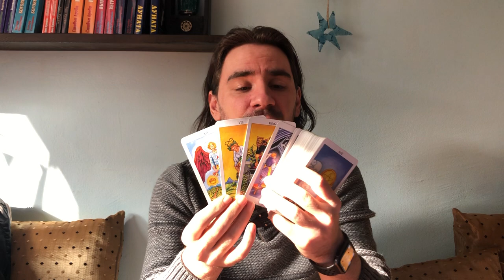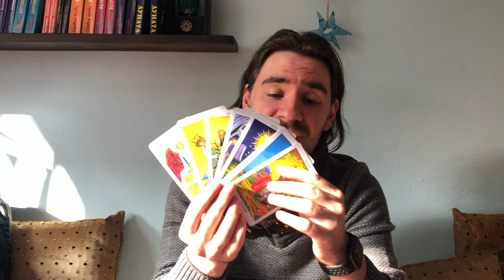ARIES NOVEMBER 30- DECEMBER 6 2020 Weekly Tarot Reading